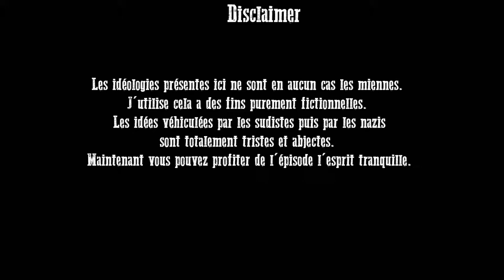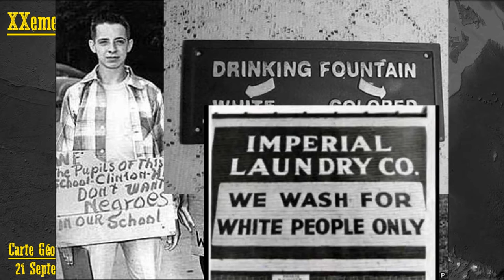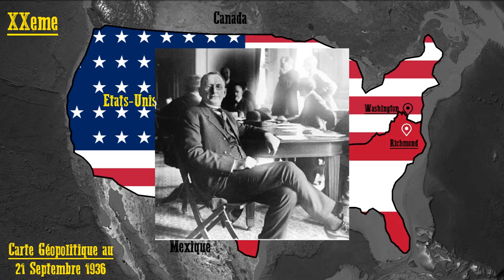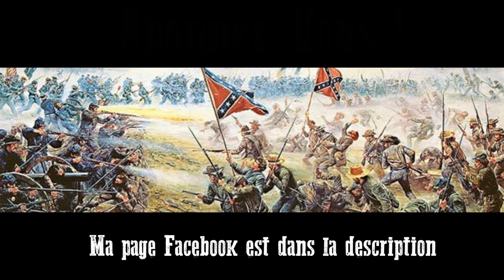Uchronik - Episode 002 - Et si les Etats Confédérés d'Amérique existaient encore au XXeme Siècle ?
Et si les Etats Confédérés se retrouvèrent aux XXeme siècle ?
Sortie initiale : le 25 Juillet 2015.